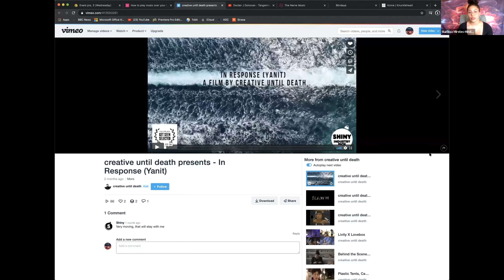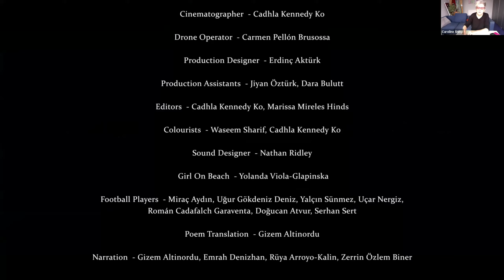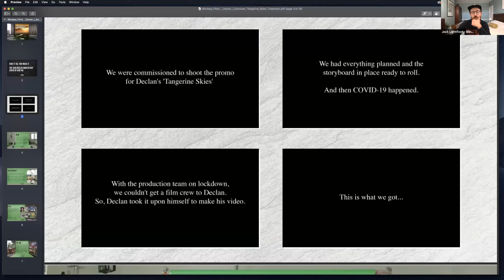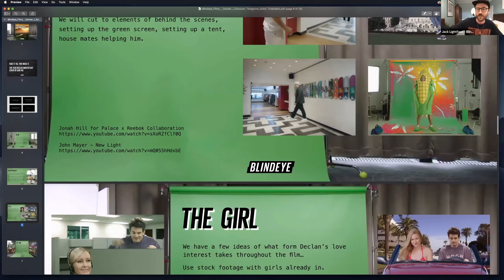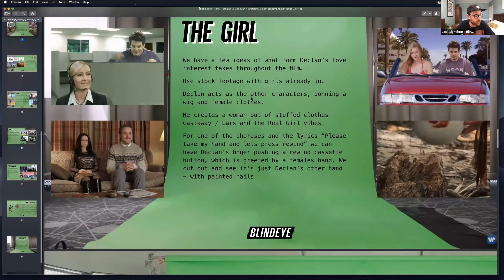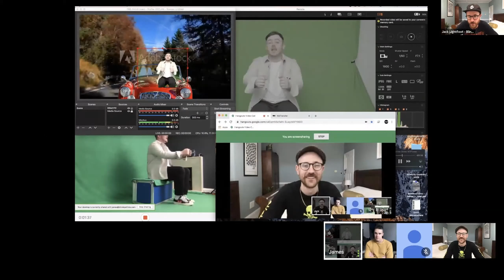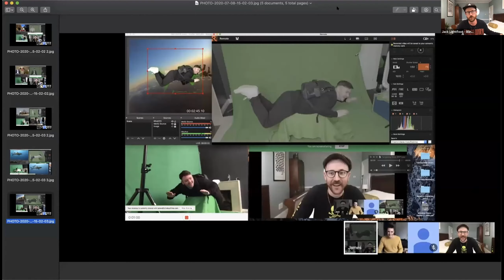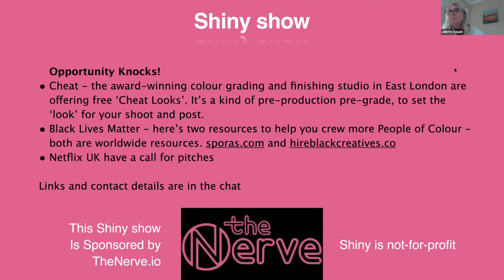Inside Music Video Commissioning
With Ore Okonedo, freelance commissioner for Polydor and Jack Lightfoot, MD of Blindeye Films, we take a forensic look at the commission of a music video from the initial brief all the way through to delivery and promotion.
Marissa Mireles-Hinds, up & coming new director joins us on that journey and we have a chat with her and watch her moving documentary short 'In Response (Yanit)'.
'Opportunity Knocks' covers freebies and pitching opportunities for directors, as of 8th July. The it's the breakout rooms and goodbye!

The next Shiny Show is the 'Directors Showcase' - all work under 5 mins and under £/€/$5k budget is eligible. Free 22nd July- watch on the horrible Facebook (the page is Shiny.network) or register on Zoom to get a place in a breakout room